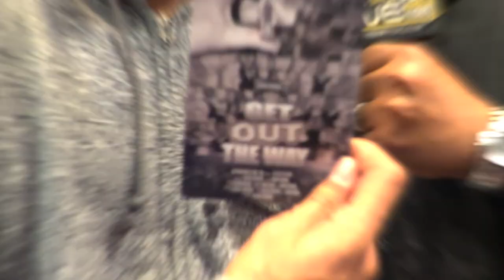INTV Director of Get Out The Way Starring Bobby Brown